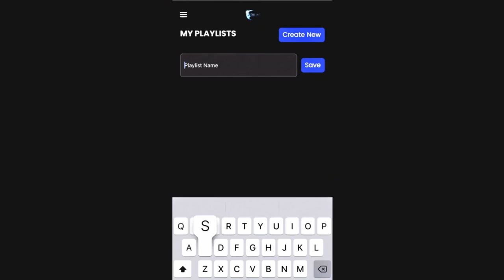6 True Scary WALMART Horror Stories | VOL 4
If you can’t get enough content from me here on this channel, myself and other narrators here on YouTube are going to be providing HOURS of unique and spine tingling scary story narrations, exclusively over on CHILLING -- Check out the FREE TRIAL

To enter for a chance to win an Xbox Series X Bundle!

6 True Scary Walmart Horror Stories Vol 4 includes stories of people who slashed more than prices...

PODCAST! ►

🕓 TIME STAMPS:
Story 1►1:34
Story 2►7:12
Story 3►12:58
Story 4►15:35
Story 5►21:46
Story 6►41:44